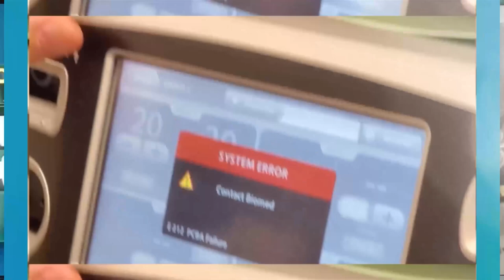Capital i Introduction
Learn more about Capital i